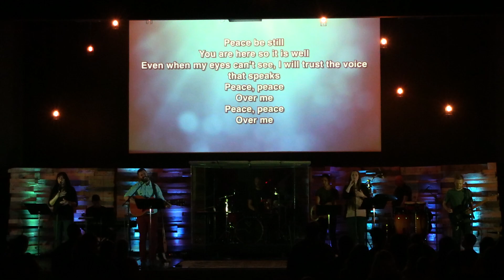Incurrent 1-21-18 - Never Fall Part I